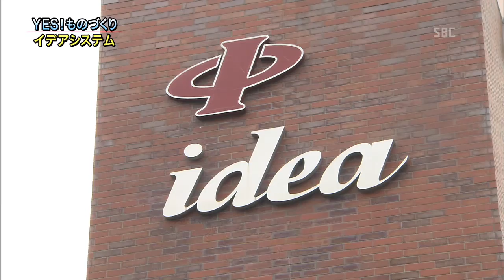ないものは自分たちで創る イデアシステム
長野県のものづくり企業を紹介する「ＹＥＳ！ものづくり」。今回ご紹介するのは岡谷市にあるイデアシステム㈱。商社として創業した後、基板の実装から製造部門をスタート。現在はこれらに加えて画像遠隔監視システムや介護機器など、独自の製品開発を行っている。詳しくは